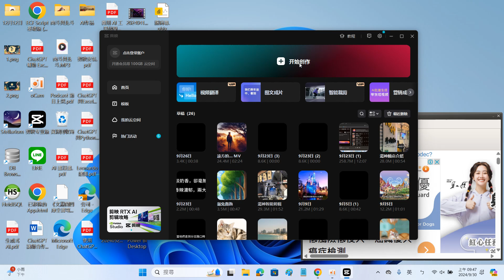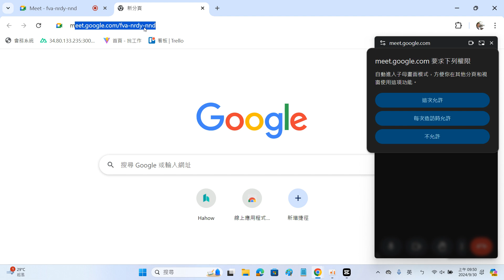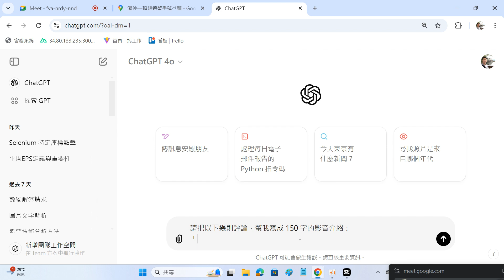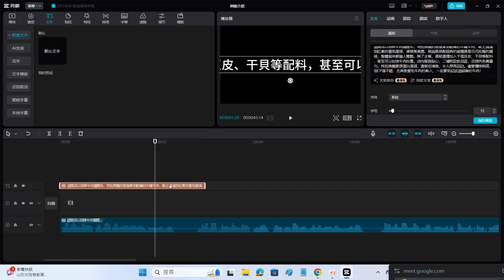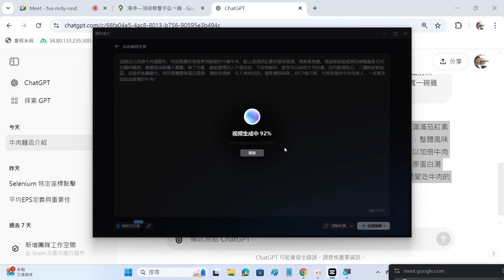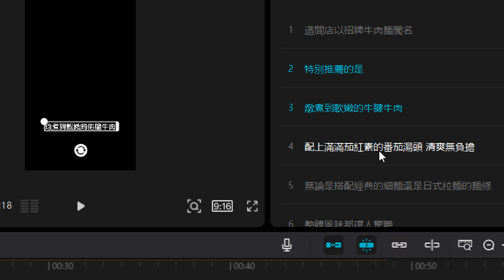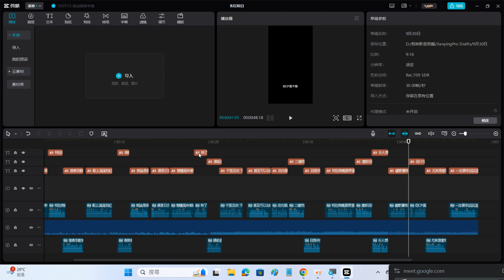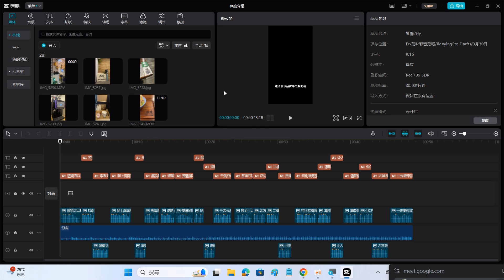2024093001 完成一個麵店影片製作 運用 ChatGPT 改寫 Google Maps 上的評論，透過剪映產生字幕與朗讀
王穎聰, 中山社大, AI, 影音剪輯, ChatGPT, 剪映, 麵店, 介紹, Google 地圖, 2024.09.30,